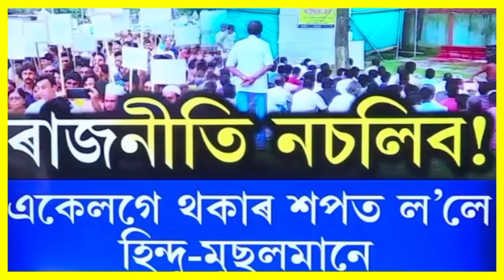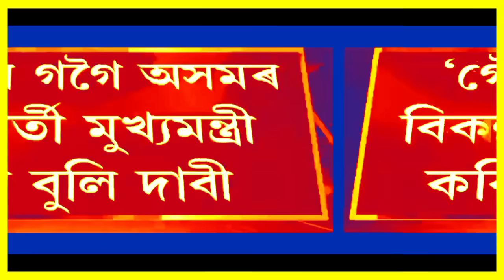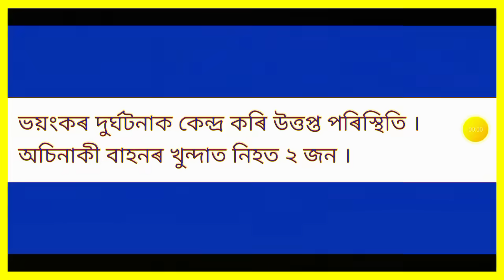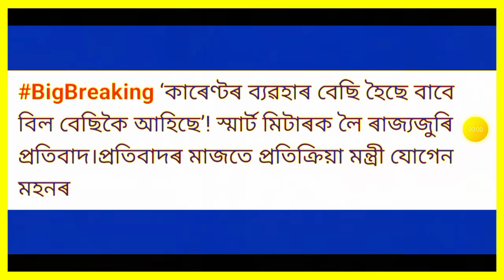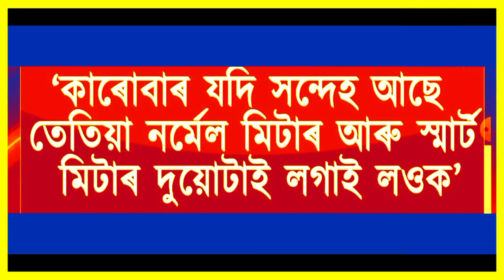মিঞাক লৈ বৃহৎ ঘোষণা!, অসমত ভয়ংকৰ পথ দুৰ্ঘটনা, স্মাৰ্ট মিটাৰক লৈ পুনৰ উত্তাল ৰাজ্য, Stock Market,...